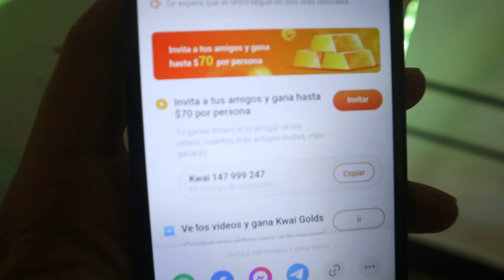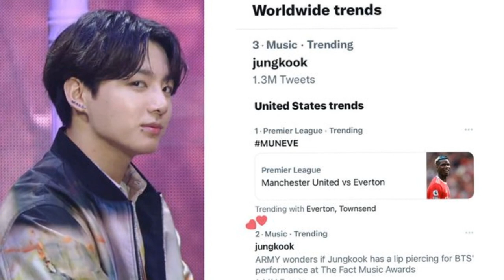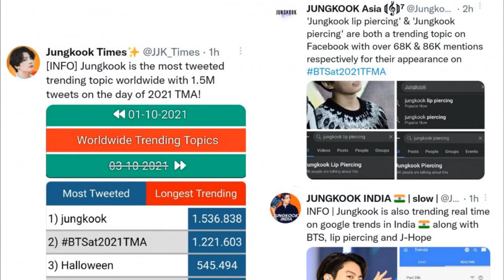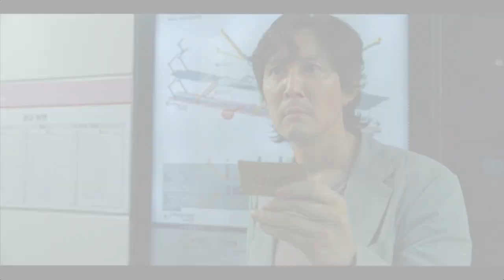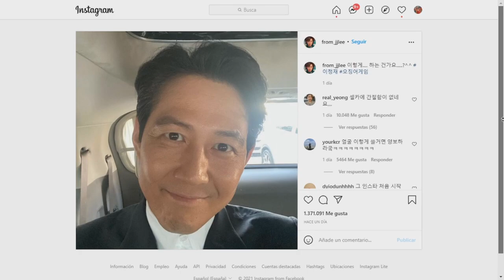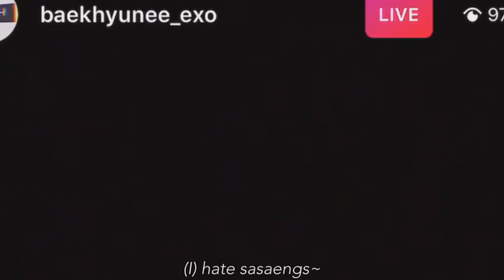JUNGKOOK PUSO PATAS ARRIBA LAS REDES SOCIALES! A BAEKHYUN LO LLAMA UN SASAENG 😨